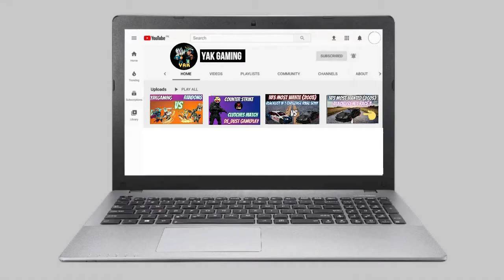brawlhalla 2v2 gameplay | random 2v2 | just chilling | YAKGaming Brawlhalla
about this video:
in this video im show you brawlhalla how to make combos like pro and make speedily combos in this video my gameplay with pro players i hit them all very speedly enjoy.

Quiries solved:-
1) brawlhalla 2v2 gameplay insane fight
2) brawlhalla 2v2  making combos gameplay
3) brawlhalla noob vs pro gameplay
4) how to make combos easily in brawlhalla
5) brawlhalla gameplay combos guide